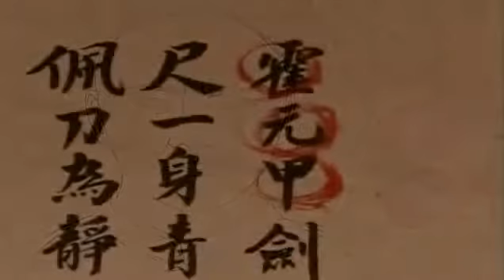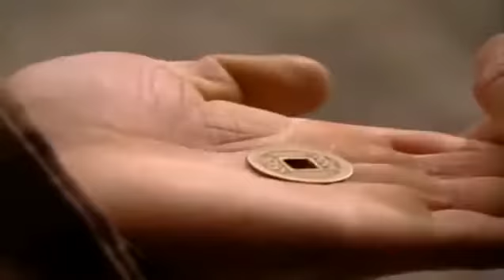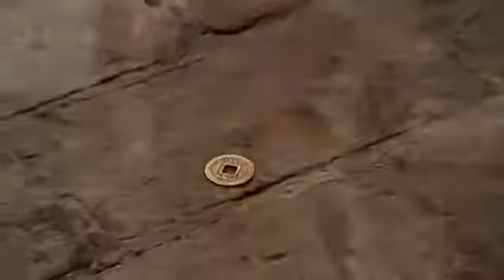Huo Yuan Jia Ep16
Huo Yuanjia [2007] Uploads by Cole Ashley.

Uploads by Cole Ashley ||| Production info